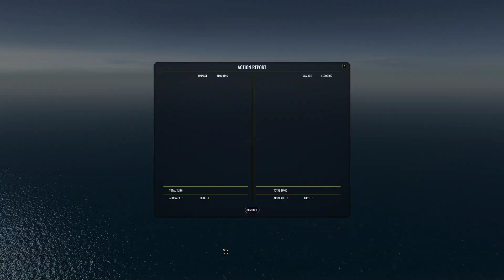War on the Sea U S campaign Part 121 (So our AA dose work)